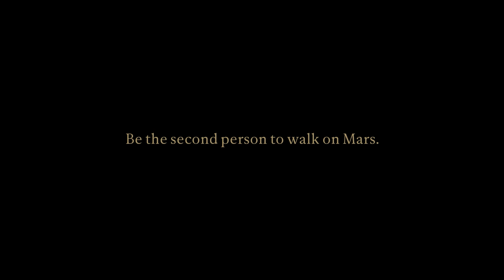Walk on Amazing | Be the second person to walk on Mars | Wicanders Cork Flooring - EN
Watch Scott Kelly walk on Mars.

Scott Kelly is an American astronaut. Veteran of four space missions, he was part of the “One Year Mission”, a mission of 340 consecutive days in space in the International Space Station, the longest time a human being spent in the Station. The goal was to prepare future missions to the deep space and to Mars.

The mission was successful, but Scott Kelly never had the chance of setting foot on Mars. So we have invited him to be the first man to walk on Mars.

Walk on Amazing campaign | Wicanders by Amorim Cork Flooring